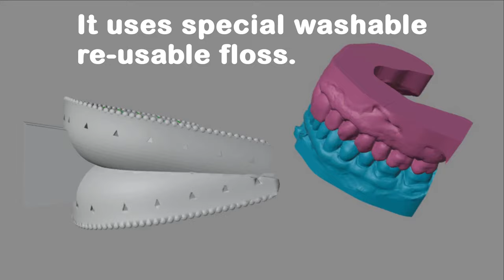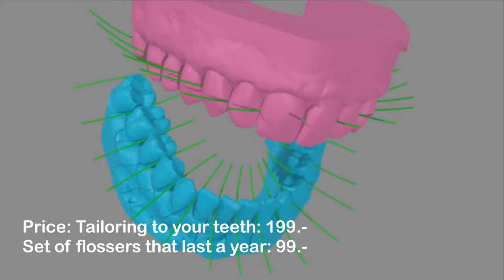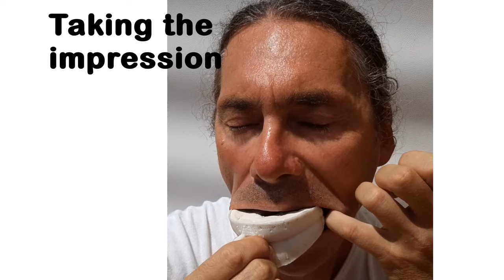Blizzflosser: tooth flossing solved.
Toothflossing finally made easy. Now you can save your teeth.